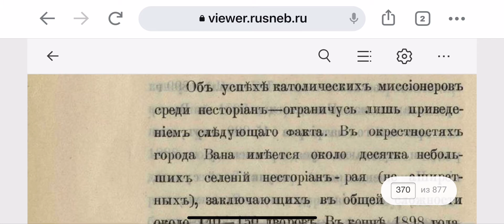Меняем веру за деньги (армяне-перебежчики)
Военно-статистическое описание Ванского и Битлисского вилайетов
Автор- Маевский В.Т. 1904 год